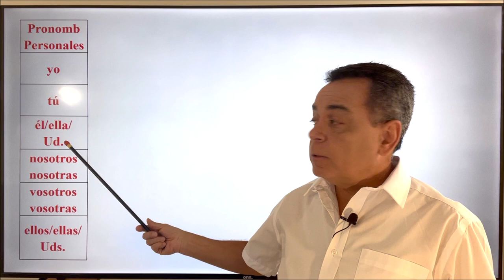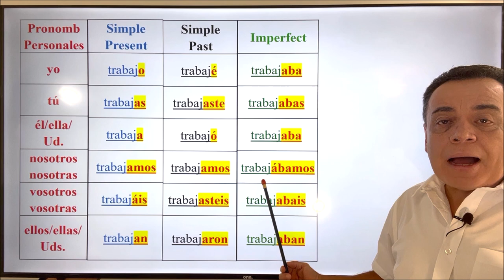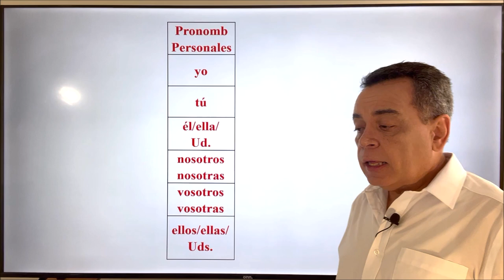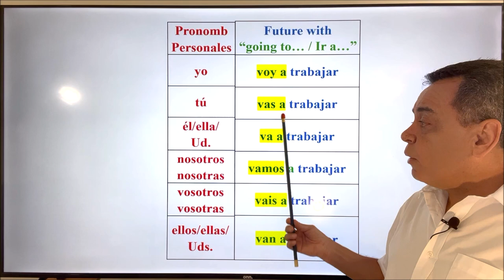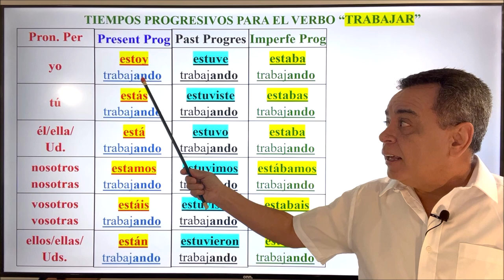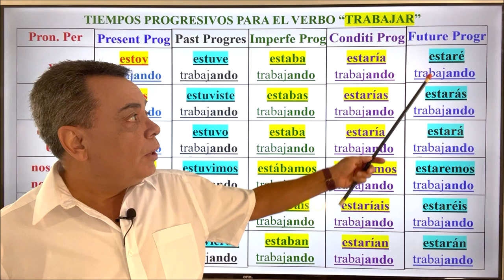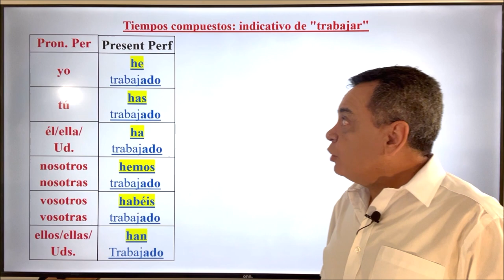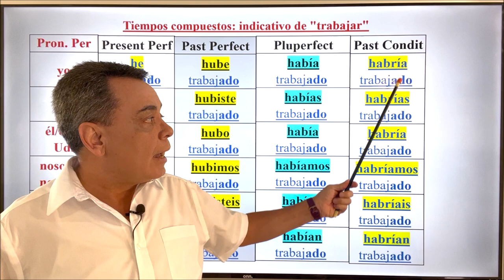El verbo "trabajar" en 16 diferentes tiempos verbales.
Hoy tenemos el verbo regular "trabajar" conjugado en los 16 tiempos más comunes o útiles del modo indicativo.
CANAL DE ESPAÑOL
 Magicalspanish (Youtube)
 @mymagicalspanish (Facebook)
 @JovenLen (Twitter)
 @ingleswithraul (Facebook)
 @inglés_joven (Twitter)